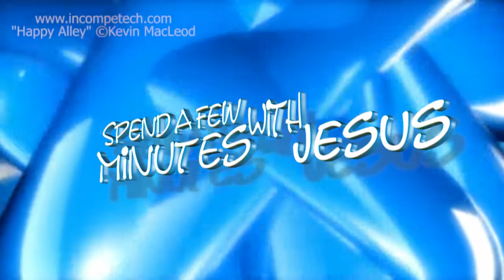Psalm One --Day 2 | #212